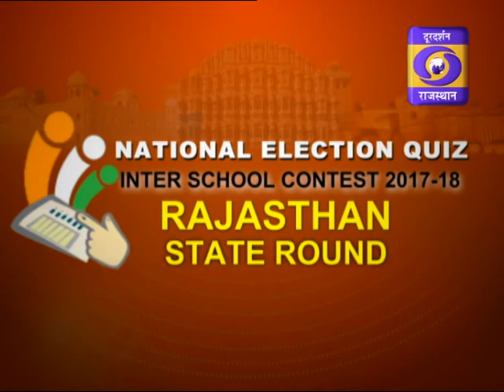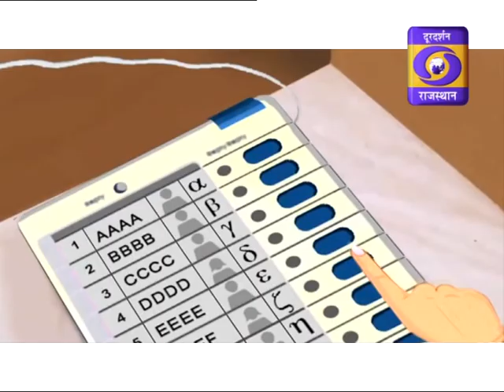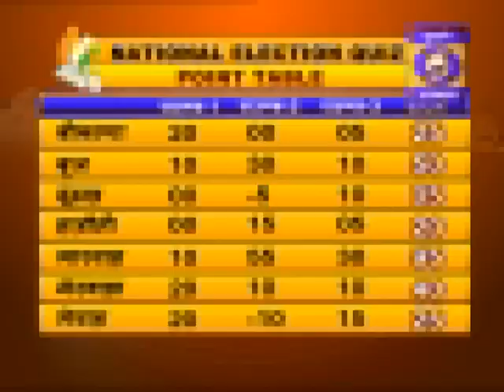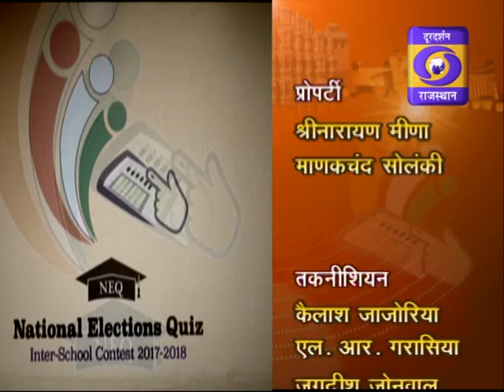Quiz Show Prashnottari: National Election Quiz - Rajasthan State Round 2017-18